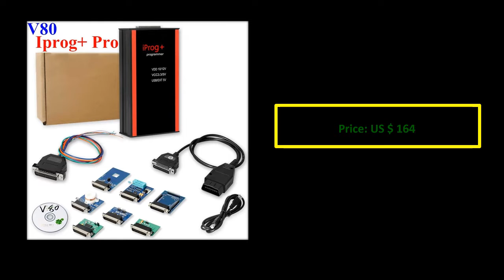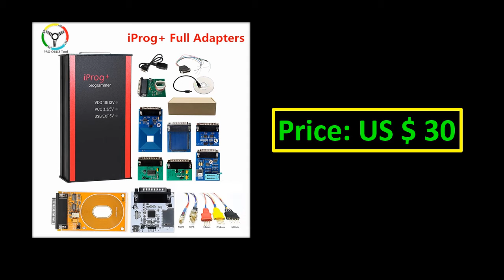TOP 5 Best Iprog Pro Programmer Review 2021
1. IPROG+ PRO V85 ECU Programmer immo Mileage For in-circuit ECU Programmer & Mileage Correction + Airbag Reset +IMMO+EEPROM

2 Newest V85 Iprog+ Pro with Probe Adapters For in-circuit ECU Programmer & Mileage Correction + Airbag Reset +IMMO+EEPROM

3. Iprog+ V85 Iprog Pro Programmer with Probes Adapters for in-circuit ECU Support IMMO+Mileage Correction+Airbag Reset till 2019

4. Iprog pro V82 Key Programmer Iprog+ V80 For IMMO Mileage Correction Airbag Reset Iprog Pro Reset Replace Carprog/Digiprog/Tango

5. Iprog+ Pro Programmer V85 Replace Carprog Complete Support IMMO + Mileage Correction High Quality Adapter Iprog Reset Tool

IPROG V84 Iprog+ Programmer
Iprog+ Iprog Pro V85 Programmer
OBD2 Best Iprog+ Programmer
IMMO + Mileage Correction
iPROG+ Iprog Pro Programmer V85
Newest V84 iPROG+ Prog Programmer
new iprog+key programmer
best iprog+key programmer
cheap iprog+key programmer
iprog+key programmer
v84 iprog+ prog programmer
v85 iprog+ iprog
iprog pro
v85 iprog porgrammer
iprog+ plus 777 iprog+ programmer
iprog+ programmer full
iprog+ programmer
iprog+ original
iprog pro programmer
iprog pro price
iprog pro original
iprog+ car list
iprog+ iprog pro programmer
iprog programmer price
iprog adapter
iprog programmer full
IMMO + Mileage